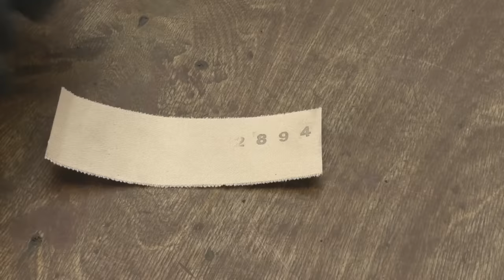5 Шикарных идей! Не выбрасывайте старые инструменты!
Друзья,привет! Меня зовут Тима,я автор канала Workshop Diy! Сегодня подготовил для вас подборку идей,как из ненужного хлама сделать рабочие и полезные приспособления!!